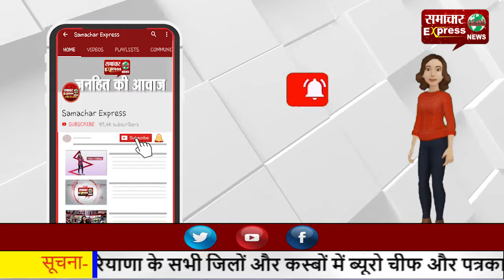किसानों के समर्थन में आगे आए वकील, बोले जिन किसानों पर दर्ज हुए मुकदमें नहीं लेंगे फीस